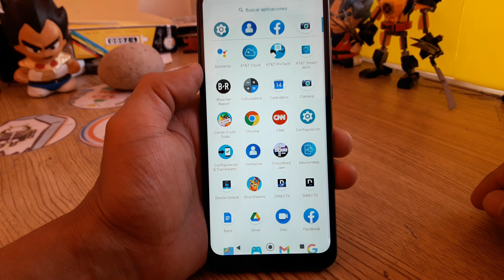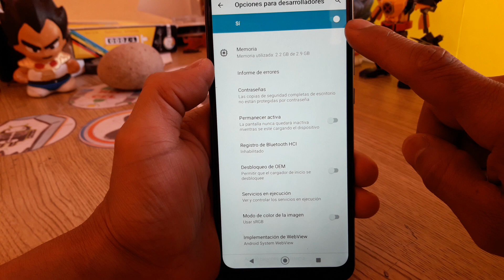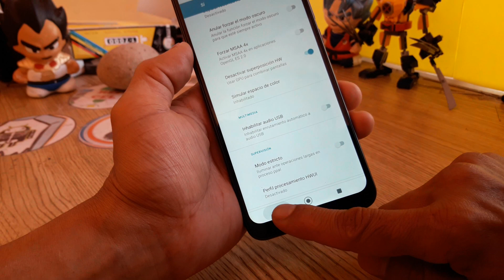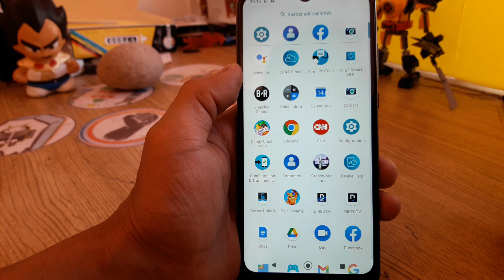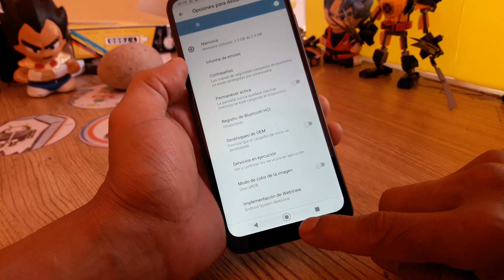como optimizar Moto G Stylus 5G, edge 40 pro, Moto G Pure soluciona lo lento, fluidez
DONACIONES
USUARIO: @jejou